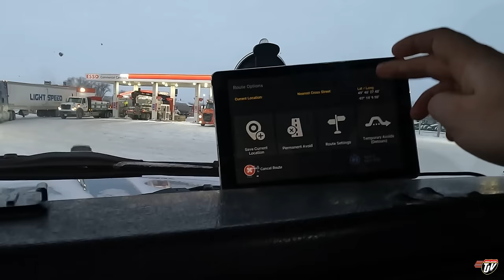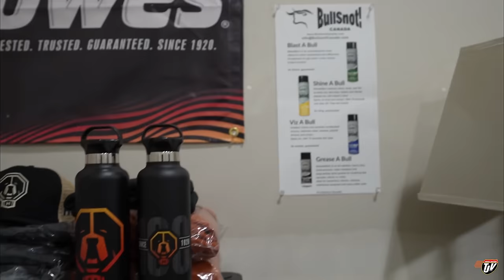WINTER WORK | My Trucking Life | Vlog #2983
TJ Snap Chat username:
JoshTJV

Trucker Josh
20 Brandt St, Unit 3, Suite 255
Steinbach, Manitoba, Canada
R5G1Y2